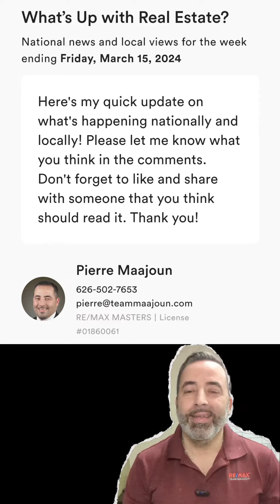Explore the latest home equity trends. 🏠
With home prices continuing to move higher, home equity levels had another nice move in 2023. Looking to lock-in profits or downsize? Or just trying to figure out how to afford your first home? Let's talk.